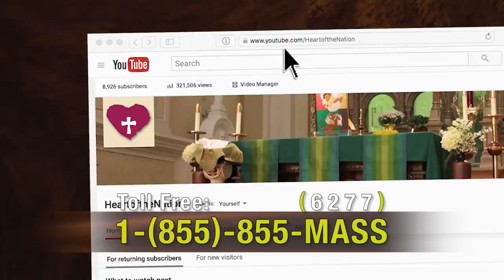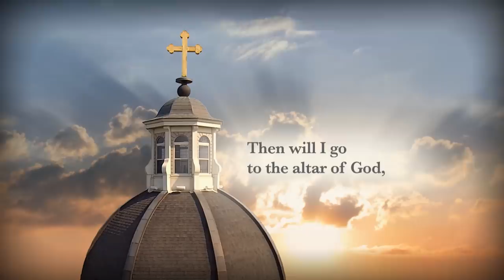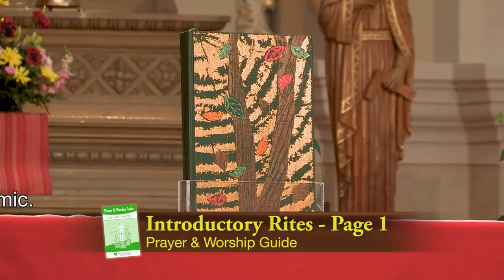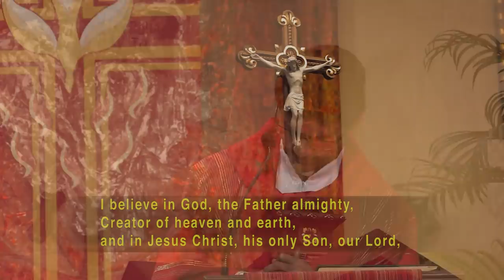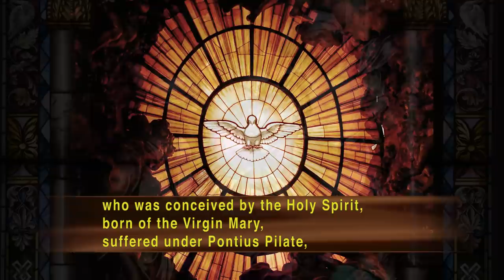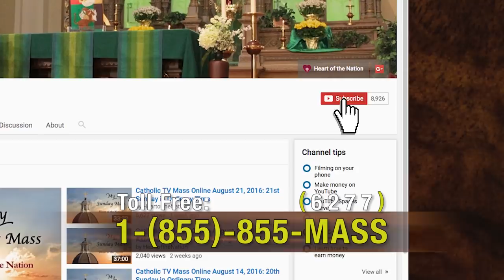Catholic TV Mass Online May 31, 2020: Pentecost Sunday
Presider: Fr. Arul Ponnaiyan
Parish: St. Paul & Sacred Heart
Choir: St. Elizabeth Ann Seton

A reading from the Holy Gospel according to John. Glory to you o Lord

On the evening of that first day of the week, when the doors were locked, where the disciples were, for fear of the Jews, Jesus came and stood in their midst and said to them, "Peace be with you." When he had said this, he showed them his hands and his side. The disciples rejoiced when they saw the Lord. Jesus said to them again, "Peace be with you. As the father has sent me, so I send you." And when he had said this, he breathed on them and said to them, "Receive the holy spirit. Whose sins you forgive are forgiven them, and whose sins you retain are retained."

Saint Pope John Paul was the talk of the town in 1986 when he visited India. I was a little kid and I still remember some of my folks who had gone to take a glimpse of him, visit him, come back and explain their experience. This is how they described that. there was an unknown spiritual goosebumps all over their body for seeing Pope for the first time in their lives, that was a great experience. A lot of excitement. His visit to India created a lot of excitement in people. I cannot explain in words. Some similar thing was happening 2000 plus years ago in Jerusalem, there was a lot of excitement and everyone in Jerusalem on that day witnessed something that they had never ever experienced. They were all astonished and amazed at what was happening on the day of Pentecost. That the Holy Spirit coming in the form of tongues of fire, resting on the apostles. So this is how I look at those who were there on that day, their lives were never the same again. All of them became believers, were baptized and they became one community and the acts of the apostles tells us very very inspiring, they tell us that everyone in that community became in one heart and one mind. They were in one heart and one mind, they began to share everything they had. Breaking of the bread, all the resources that they had they brought to be shared with everyone in the community and they began to speak one common language that was the language of love. So this is what happened. If you try to picture it: everyone gave, that means everyone received, so when everyone gave, everyone received, there was no one who was in need in that community. That was a vision that Jesus had shaped for his disciples and this first Christian community he was making it a reality. So what an ideal community for us to be inspired and to follow today. So brothers and sisters, I invite us to look at our own family, community, nation. Do we speak one common language? The language of love? Do our lives give witness to the presence of the Holy Spirit as we witness in the first Christian community? Believe me brothers and sisters, the Holy Spirit that Jesus breathed on the disciples is very much visibly and powerfully present in our world today.
Entrance: Send Down the Fire
Text: Marty Haugen, b. 1950
Tune: Marty Haugen, b. 1950

Psalm 104: Lord, Send Out Your Spirit

Gospel Accl.  Halle, Halle, Halle

Preparation:  Holy Spirit Come Into Our Lives
Text: Verses 1 & 2 based on Isaiah 11:2, verses 3-6 based on the Pentecost Sequence; Ken Canedo, b. 1953

Sending Forth:  Come Holy Ghost
Text: Veni Creator Spiritus; attr. to Rabanus Maurus, 776-856; tr. by Edward Caseall, 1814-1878, alt

Mass Setting: Mass of a Joyful Heart